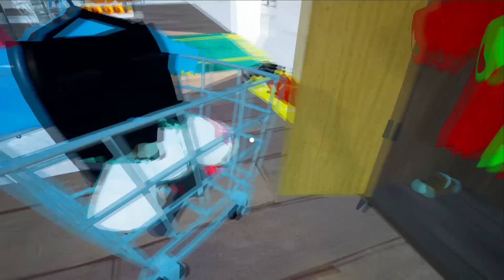THE NEIGHBOR GOES TO JAIL PRANK - Hello Neighbor Mod